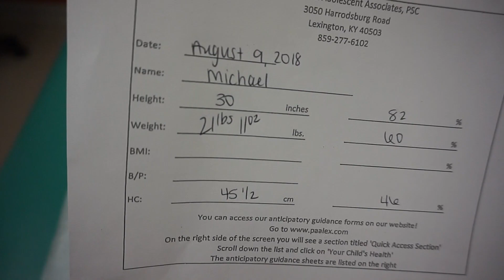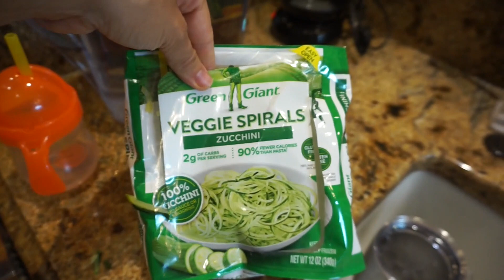August 9 - 10 Daily Vlog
We get a visit from the fam and head to the store for a little bargain shopping!